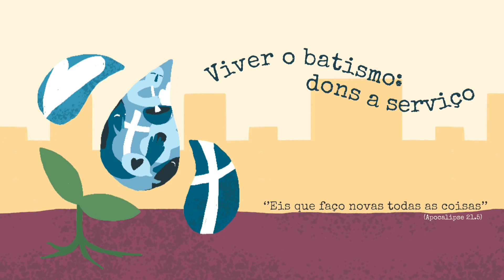Advento de Preparação (Mateus 25.1-13)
Oração do Dia 11/12/2021. Pela oração renovamos as forças em Deus. A IECLB anima o povo de fé a reunir-se em oração diária. A motivação para a oração de hoje é feita pelo Pastor Gerson Acker, Paróquia em Nova Friburgo, RJ. Tema: Advento de Preparação (Mateus 25.1-13)